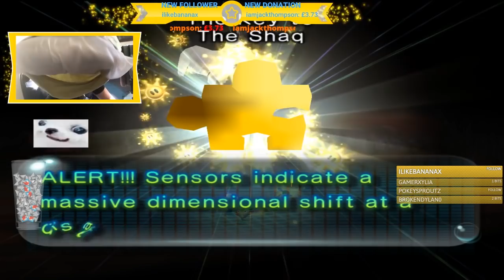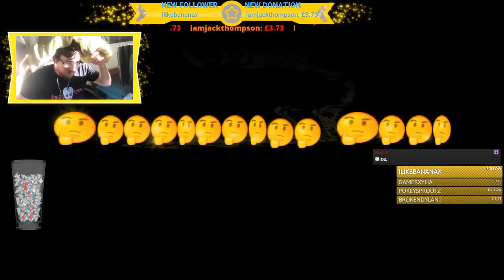Dazz Plays 🅱ikmin - Episode 19 - BULBEAR ABOMINATION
Into the Glutton's Kitchen we find a disgusting array of new enemies include Pikmin 3 models of Alph as the dwarf bulbear and the adult bulbear looking like the combination of- WHAT IS THAT???

TheShepard246
Red5rainbow
Melchor Velasco
DazzleKitty